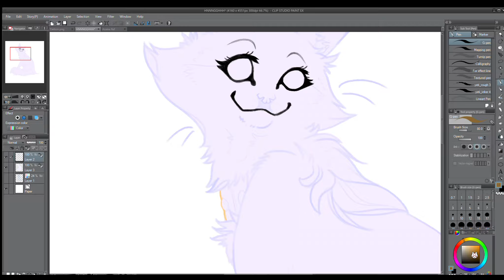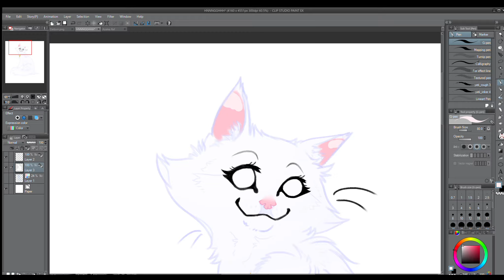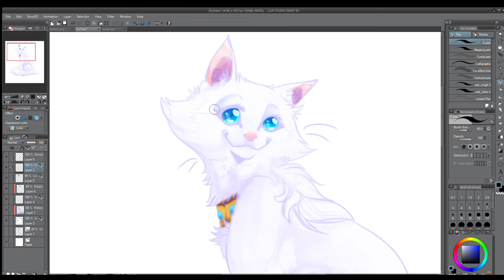Duchess ~ Fanart Speedpaint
Just felt like drawing Duchess from Aristocats, not even sure why tbh HAHA. Just an overwhelming need to draw her XD

Programs Used: Clip Studio Paint (CSP), CyberLink PowerDirector, GameBar
Tablet: Wacom Intuos Pro (Medium)
Time Taken: 50 minutes
Song: Le Festin - Camille